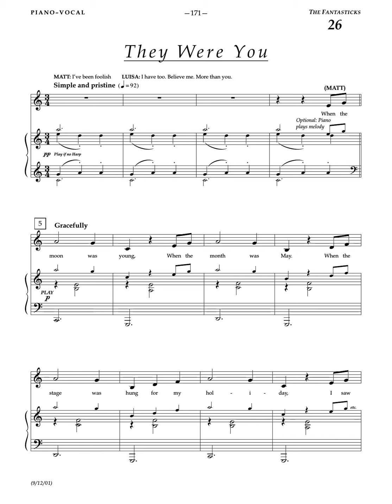broadway solo piano: they were you (the fantasticks)